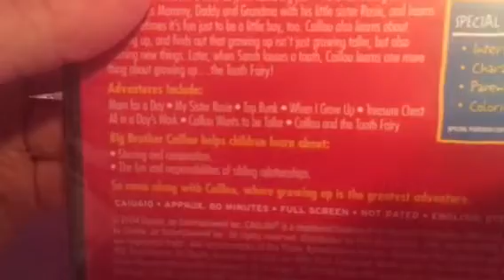My Caillou DVD Collection